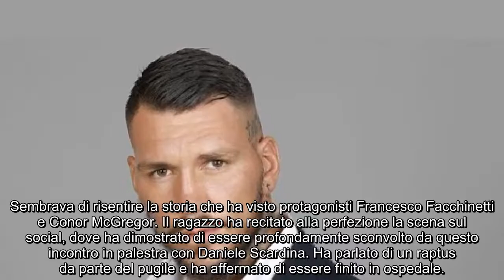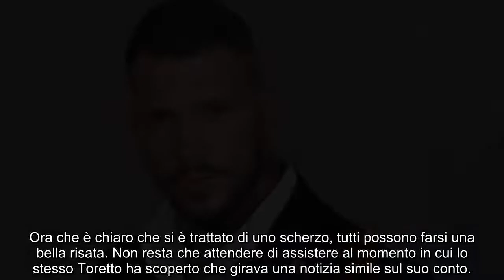Toretto, un trapper denuncia “Mi ha picchiato”, ma dietro ci sono Le Iene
Il pugile Daniele Scardina viene accusato di aver aggredito un ragazzo in palestra, ma ecco che lui stesso svela come stanno le cose